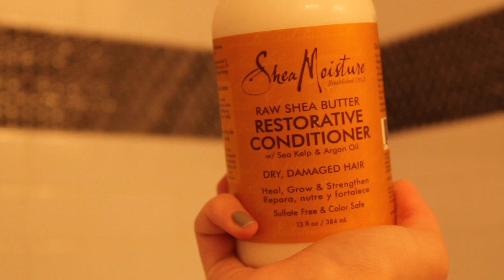Curly/Wavy Hair Tutorial from Wet to Dry ☆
My Current 2017 Favorite Hair Products:

Shampoo & Conditioner

Hair mask

Styling Product (HOLY GRAIL YALL lol)

Curly/wavy hair can be tricky :P Hopefully my hair care routine will help you curly girls out there. As mentioned in the video, i am currently doing the "Curly Girl Method" by Loraine Massey. This at its simplest means no silicones, sulfates or heat! I am absolutely LOVING this method so far ♡

Products Mentioned:
As I Am: Coconut Cowash
Shea Moisture: Raw Shea Butter Restorative Conditioner
Turby Twist
Fekkai Apply Cider Shampoo
Shea Moisture: Zanzibar Marine Complex - Leave in Conditioner
KMS: Silk Sheen

SNAP: india.batson

Rocksbox: 1 month FREE subscription
code: indiabatsonbeautyxoxo